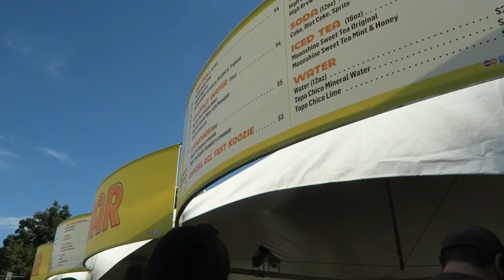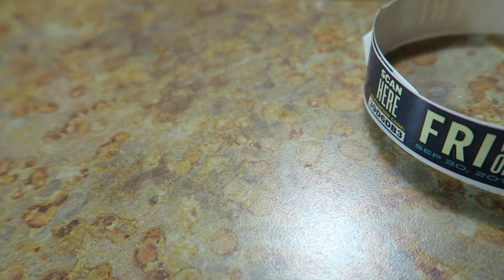ACL 2016 | Friday 9.30 | Visual Vibes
Kevin was able to snag some free ACL tickets from work. Here's to commemorate our first ACL experience.